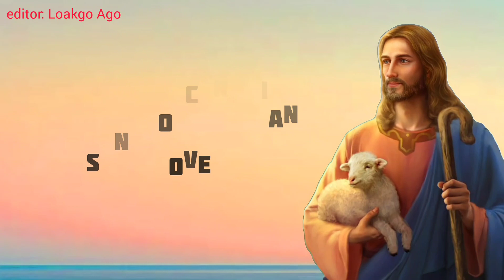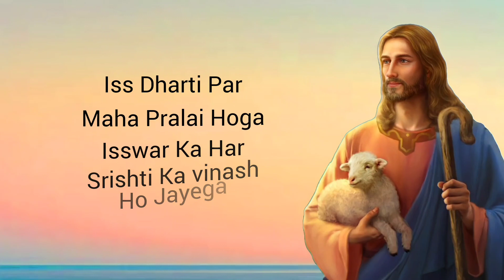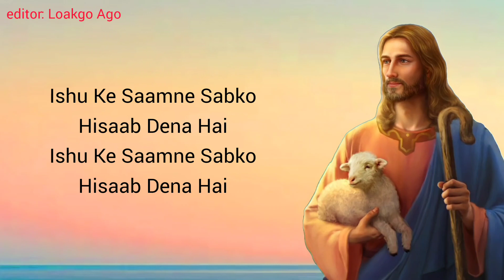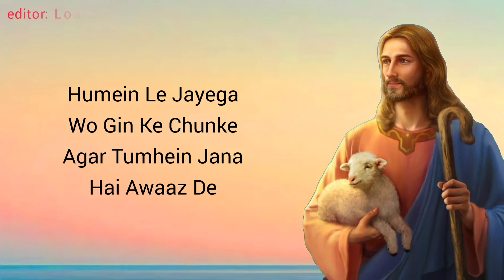Hindi Christian song//Jhooth Nahi Hai Yaaro lyrics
Jhooth Nahi Hai Yaaro song
song.  Jhooth Nahi Hai Yaaro gospel
song.
karaoke Jhooth Nahi Hai Yaaro
Jhooth Nahi Hai Yaaro karaoke lyrics gospel lyrics. gospel. hindi gospel song. Jhooth Nahi Hai Yaaro Christian  song .Christian song karaoke
christian karaoke .Jhooth Nahi Hai Yaaro